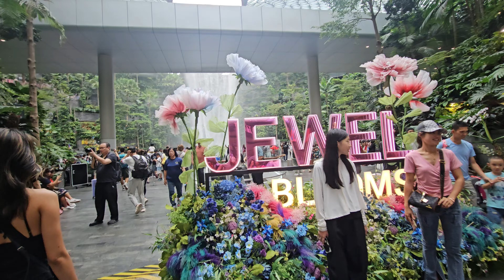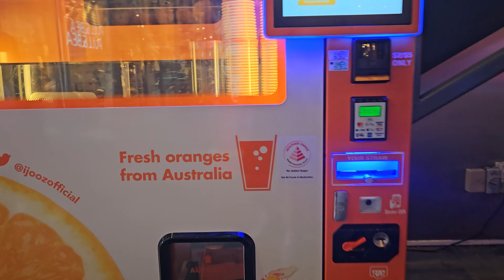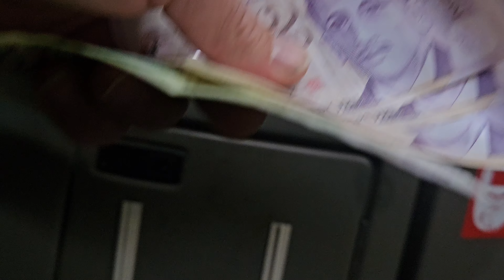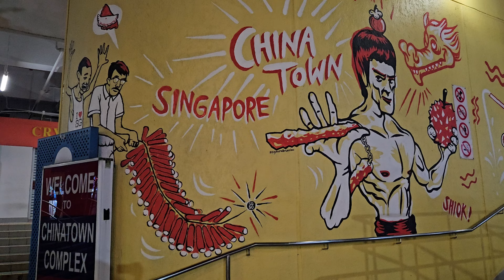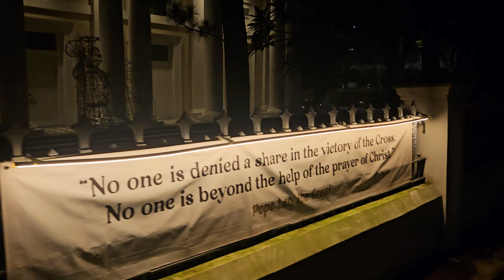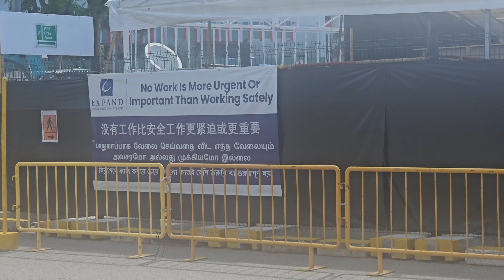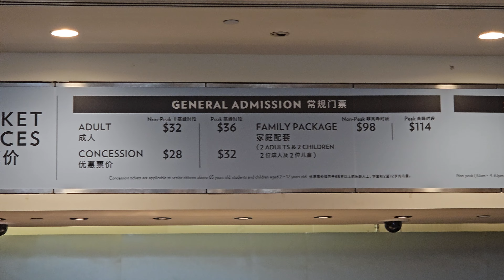Quick Trip to Singapore for 48 Hours...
I visited Singapore for a quick trip. Here is what I got up to.